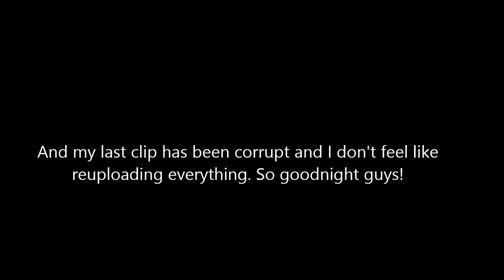WINDY WEATHER! (Day 6 5/4/14)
Today I am showing you guys the crazy windy weather we are getting in West Virginia.